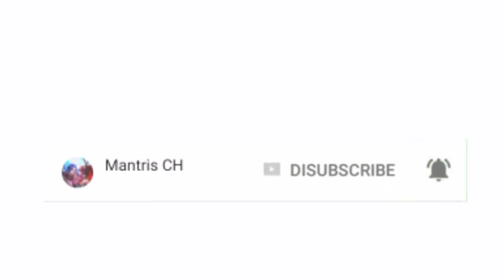soul land 176 preview